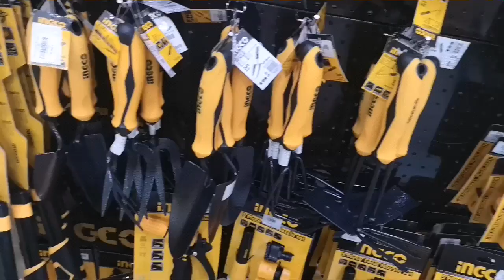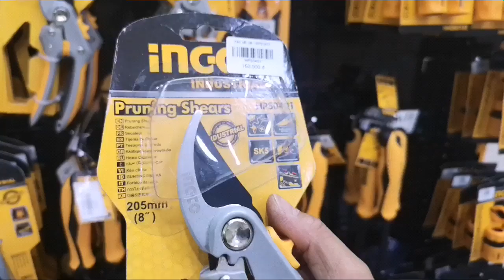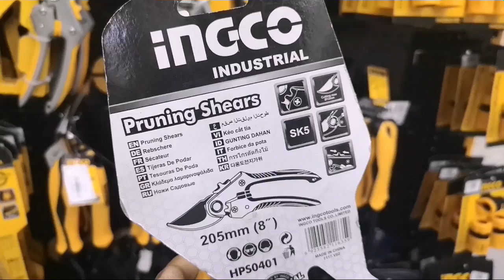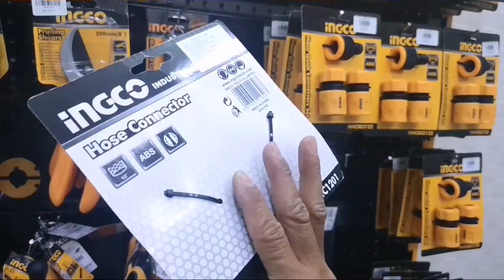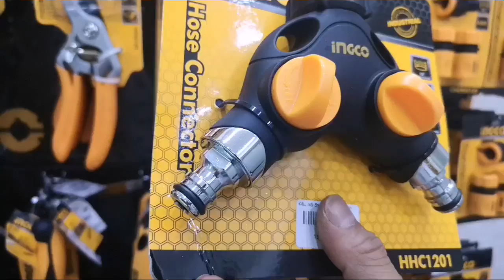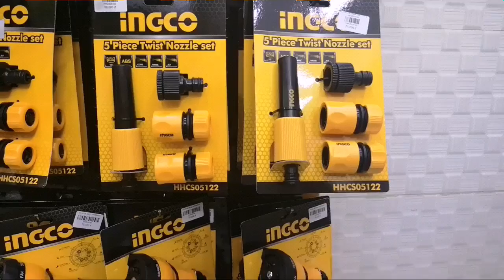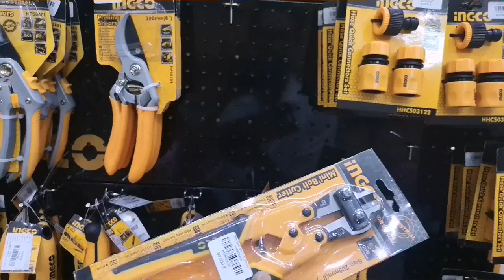Dụng cụ cho anh em làm vườn trồng cây cảnh, trồng hoa, tưới cây hãng INGCO /nguyenchidam